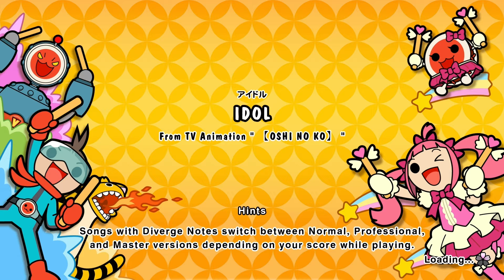YOASOBI - IDOL 全良【Taiko: Rhythm Festival】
Player: わだだしゅ
Controller: Taiko Force Lv5
Capture Card: Elgato HD60 S+